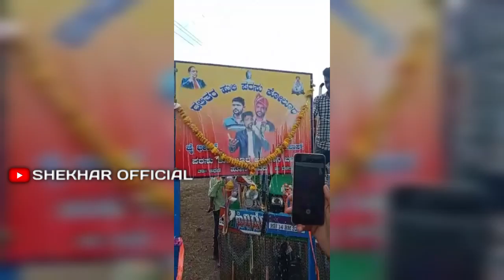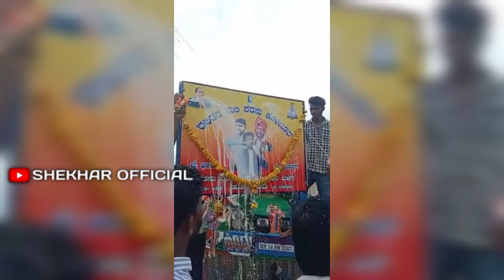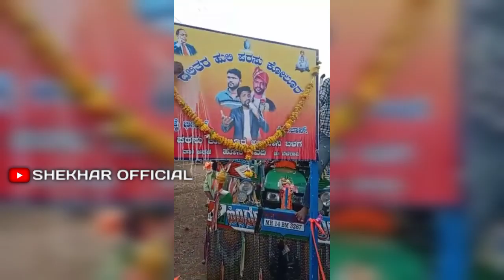ಪರಸು ಅಣ್ಣಾ ಸರ್ಕಲ ಉದ್ದಗಾಟನೆ | ಪರಸು ಕೋಲೂರ ಅಭಿಮಾನಿ ಬಳಗ ಹೊಸ ಸವದಿ | ಜೈ ಪಿಕೆ ಬಾಸ್